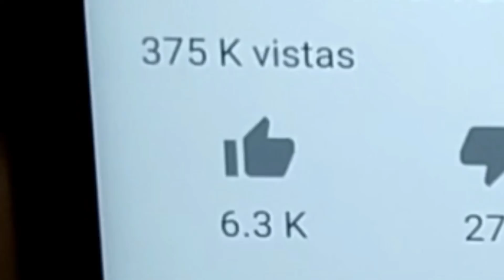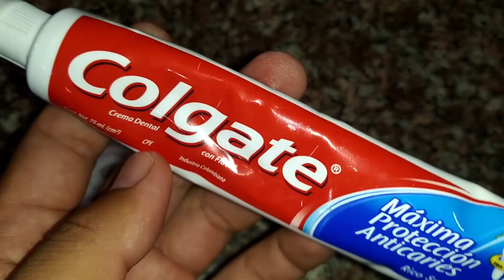Las mujeres contentas porque esto derrite la grasa muy rápido, ES EFECTIVO cebolla y pasta dental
Para preparar esta increíble receta quema grasa vas a necesitas:

1 cucharada de jugo cebolla morada.

 1 cucharadita de pasta dental.

1 cucharadita de bicarbonato de sodio.

Plástico pvc o una funda negra plástica.

Preparación:

Pele la cebolla y ráyela para obtener el jugo de esta, luego en un recipiente coloque el jugo de cebolla, la pasta y el bicarbonato, mezcle los ingredientes hasta que estos formen una crema.

Modo de uso:

Coloque la mezcla alrededor de todo su vientre donde tengas grasa localizada de una manera uniforme, haz masajes circulares y fuertes, luego vas a colocar el plástico o funda negra, trata de apretar bien la envoltura para un mejor resultado, debes dejar actuar por lo menos de 30 a 40 minutos.

En el transcurso puedes realizar una actividad del hogar o hacer caminatas para que esto estimule la sudoración y puedas quemar más calorías, pasado este tiempo solo quítate la envoltura y limpia tu piel generalmente lavando con agua tibia o agua a temperatura ambiente.